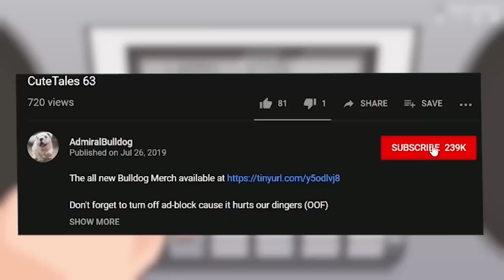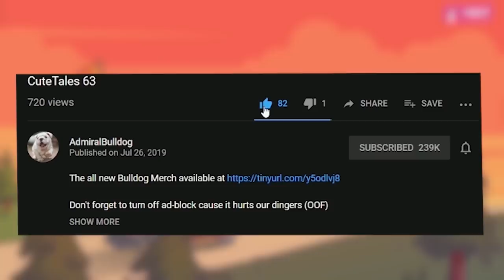Bulldog Ember Is A Figure Everyone Will Remember